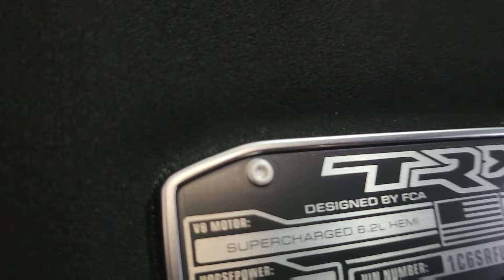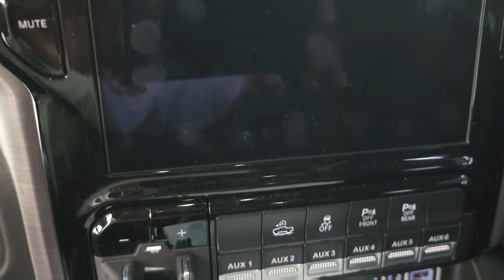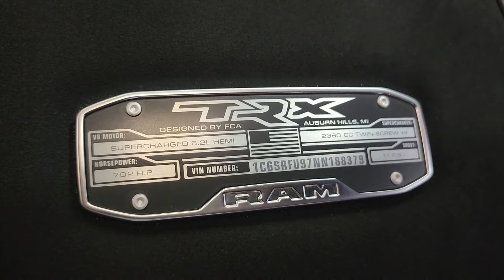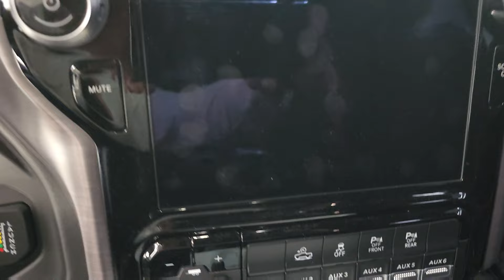The All New 2023 Ram TRX 6.2L Supercharged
These is a MONSTER! truck that powered with 6.2L Supercharged engine.